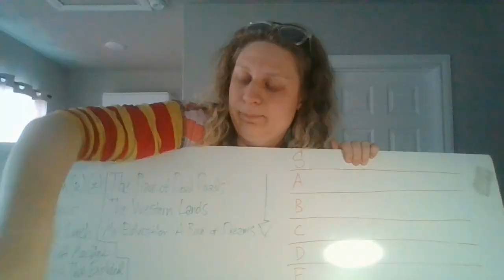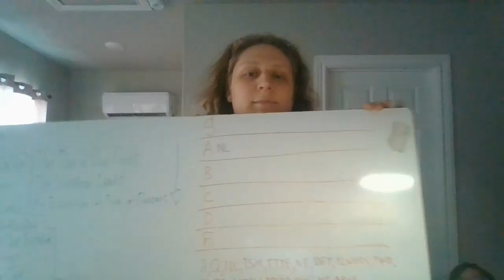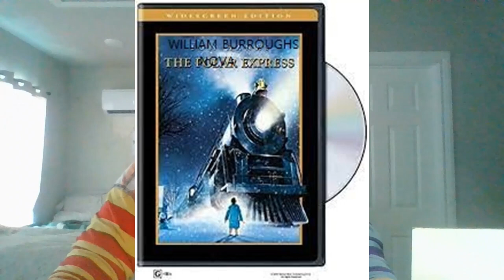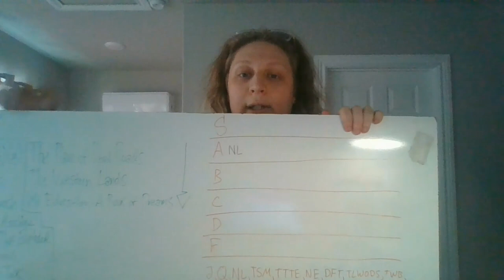William S. Burroughs Tier List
I rank every William S. Burroughs book on a tier list.